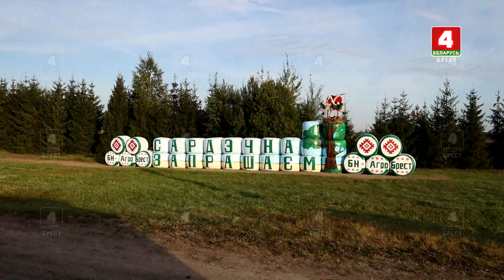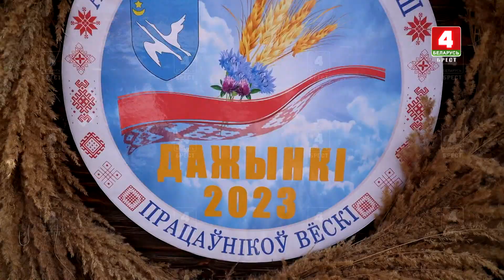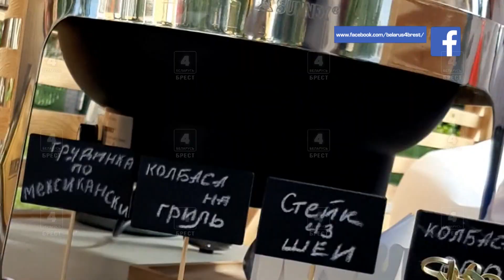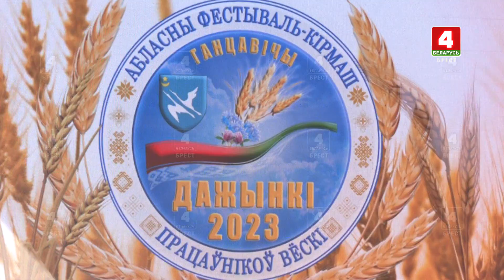Областной фестиваль-ярмарка "Дожинки-2023" в Ганцевичах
Репортаж с главного хлеборобского праздника.